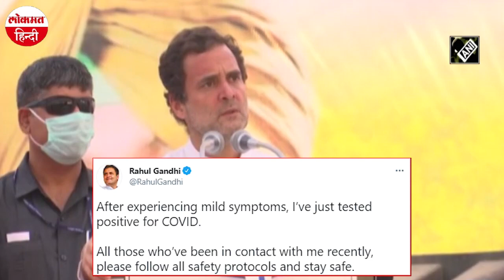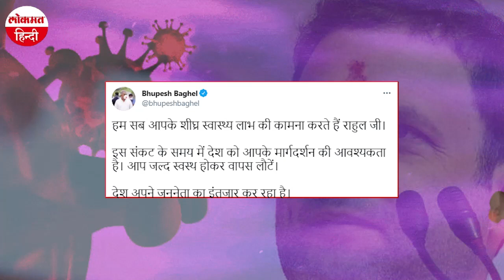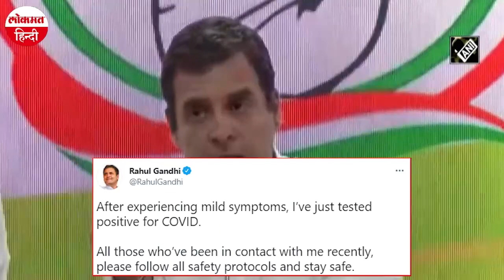Corona Positive हुए Rahul Gandhi, Jyotiraditya Scindia ने किया ये ट्वीट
Rahul Gandhi Corona Positive: कांग्रेस नेता राहुल गांधी कोरोना पॉजिटिव हो गए हैं। उन्होंने खुद ट्विटर पर यह जानकारी दी है। उन्होंने कहा कि मामूली लक्षण मिलने पर मैंने टेस्ट कराया और कोरोना पॉजिटिव पाया गया हूं। राहुल गांधी ने बीते कुछ दिनों में अपने संपर्क में आए लोगों से कोरोना का टेस्ट कराने की अपील की है। इसके साथ ही उन्होंने लोगों से कोरोना प्रोटोकॉल का पालन करने और सुरक्षित रहने की भी अपील की है। राहुल गांधी से पहले कांग्रेस के कई दिग्गज नेता कोरोना संक्रमण की चपेट में आ चुके हैं।